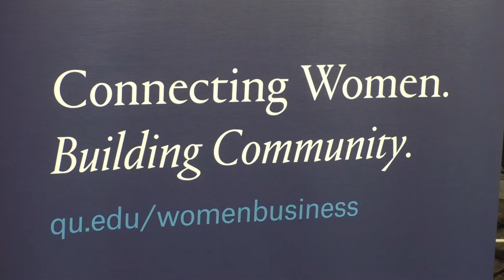Hamden Mayor Lauren Garrett and Quinnipiac President Judy Olian discuss town-university relations